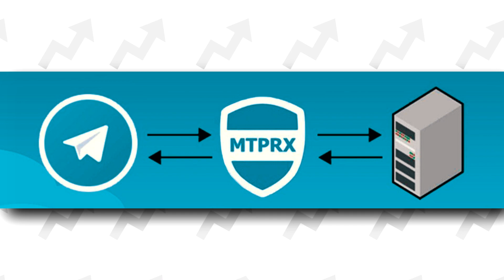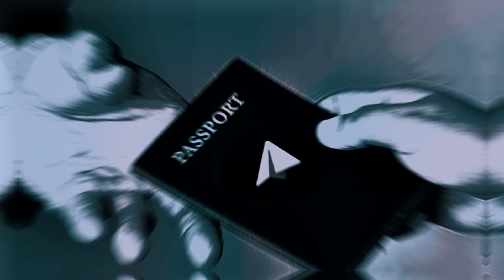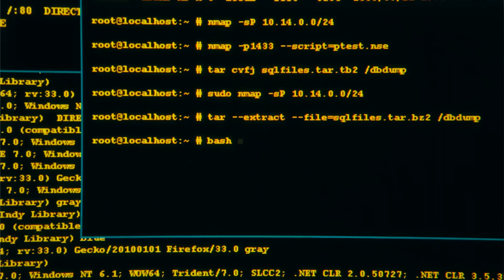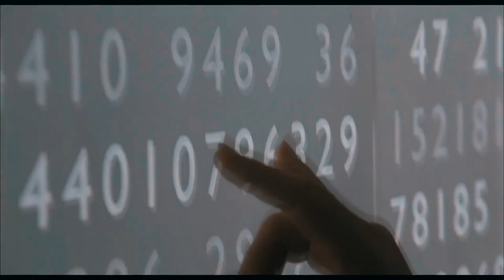Telegram Open Network (TON) — Explained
Today, we will talk about Pavel Durov once again, as well as about the TON blockchain, a Telegram-based ledger. In this video, we will try to unveil the reasons behind the Telegram Open Network emergence and analyze this platform bit by bit.

If you're interested in the TON project, you can check out our Telegram channel